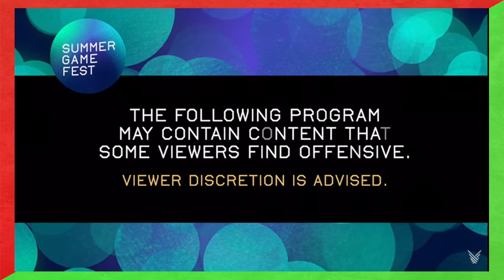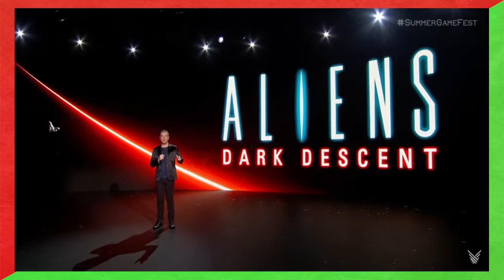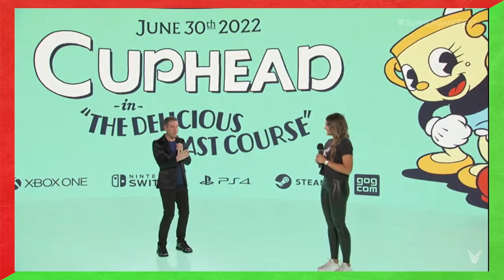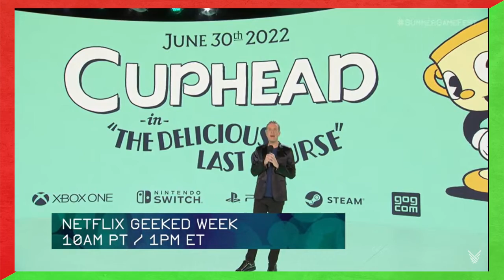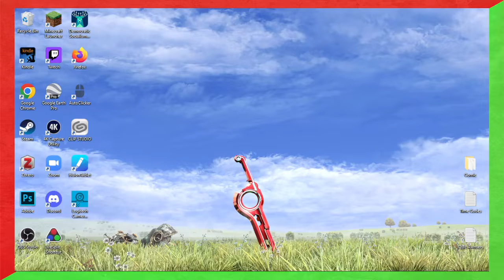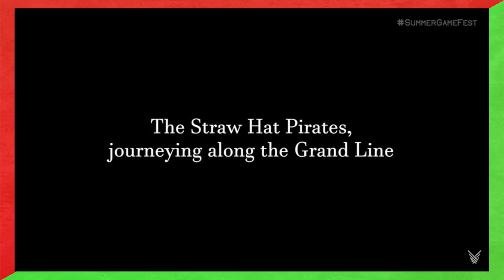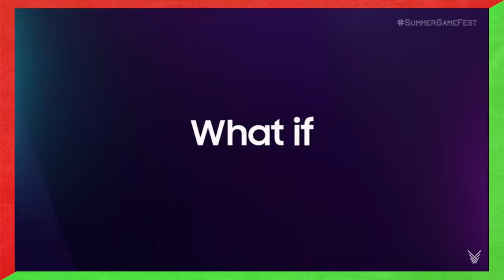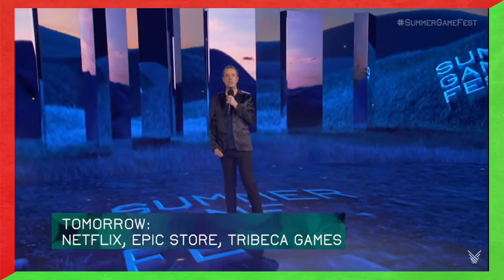Summer Games Fest 2022 (Reaction)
The Big E3 replacement organized by Geoffy Boy. Will he be able to present a good show, will it be bad, or even worse boring. Spoiler alert it's the last one.